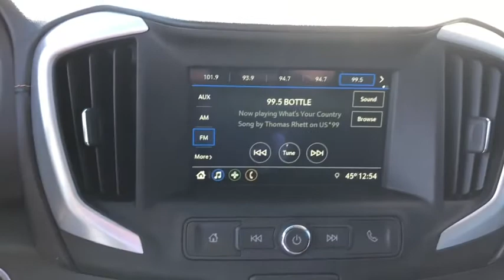2019 GMC Terrain Naperville, Plainfield, Aurora, Oswego, Chicago, IL P0143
Ebony Twilight Metallic Used 2019 GMC Terrain available in Naperville, Illinois at Woody Buick. Servicing the Plainfield, Aurora, Oswego, Chicago, IL area.

Woody Buick
1585 W Ogden Ave

2019 GMC Terrain SLE FWD Terrain SLE, 1.5L DOHC. 26/30 City/Highway MPGGMC Certified Pre-Owned Details:* 24 months/24,000 miles (whichever comes first) CPO Scheduled Maintenance Plan and 3 days/150 miles (whichever comes first) Vehicle Exchange Program* Transferable Warranty* Warranty Deductible: $0* Vehicle History* Limited Warranty: 12 Month/12,000 Mile (whichever comes first) from certified purchase date* 172 Point Inspection* Roadside Assistance* Powertrain Limited Warranty: 72 Month/100,000 Mile (whichever comes first) from original in-service dateWoody Buick GMC helps keep Chicagoland moving! We are a family-owned and operated dealership conveniently located at the corner of Ogden & Aurora Ave in Naperville with the largest Buick and GMC inventory around. If you're in the neighborhood, stop by to say hello! Woody will be standing in the showroom with his checkbook ready to give you top dollar for your trade-in. Our philosophy is: If you have a trade, you have a deal! Valet Service provides complimentary pick up and drop off of loaner vehicles, and a service department open until midnight enjoyed by customers from the cities of Naperville, Aurora, Downers Grove, Lisle, Saint Charles, Plainfield, Oswego and Montgomery, as well as Chicago and the surrounding communities.